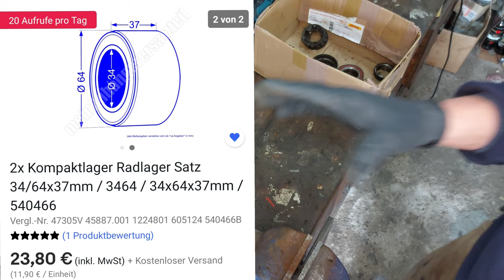Radlager/Kugellager wechseln am PKW Anhänger (Saris KL 75 ) 750 KG KNOTT 3H2145 Achse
In diesem Video zeige ich euch wie ihr günstig euren PKW Anhänger wieder fit bekommt.
Radlager wechseln ist eine Sache die man sich einmal ansieht und dann auch selbst gut bewerkstelligen kann.

Ihr findet Super was meine Frau und ich  hier so anstellen?
Wenn ich euch weiter helfen konnte 💪 und ihr mein Kanal etwas unterstützen wollt 🙏  ,könnt ihr hier auf den  PayPal Spenden link klicken. Dankeschön 👋

Ihr könnt mich auch direkt in meiner Werkstatt unterstützen.
Mein Amazon Wunschzettel: